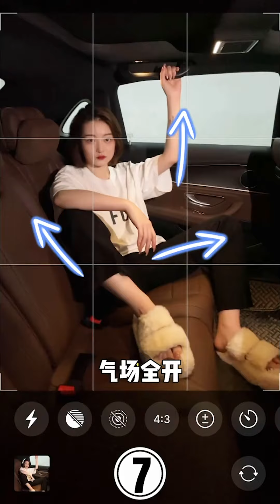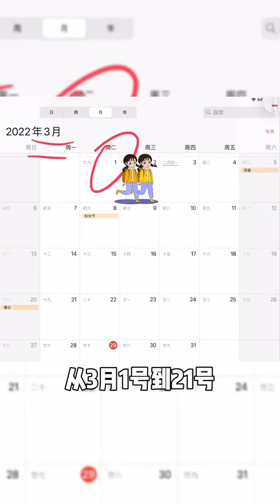【喜吖吖夏】不会吧不会吧！你不会还不知道#赵露思 的经期减肥法吧？一天五分钟，动作无难度，躺着就能瘦！码到就是瘦到哦~减肥